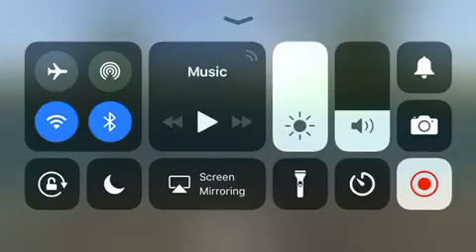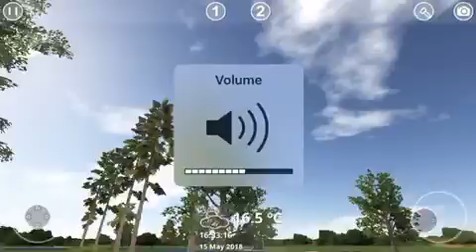Me playing carp fishing simulator